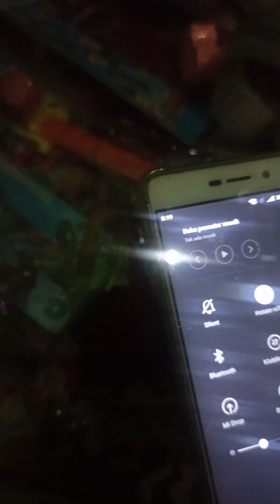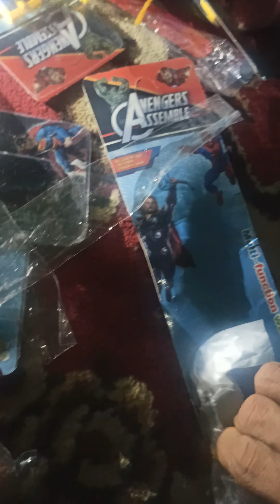sayang sekali jamnya tidak hidup